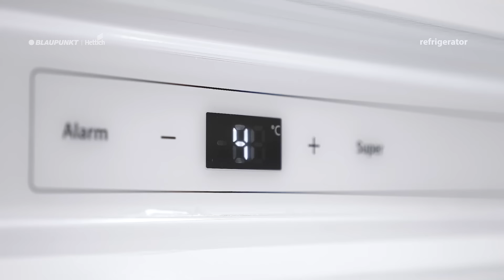Blaupunkt Built-in Refrigerator brought to you by Hettich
Preserve your food's freshness with the Blaupunkt Refrigerator featuring NoFrost technology. It eliminates the need for manual defrosting, offering a more efficient and hygienic cooling system. ​

To know more, check out the following links -